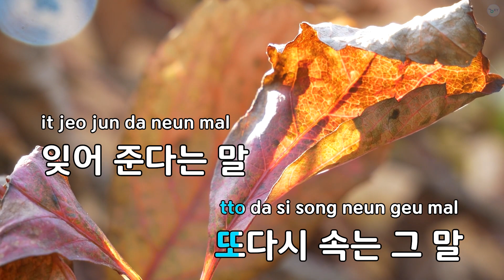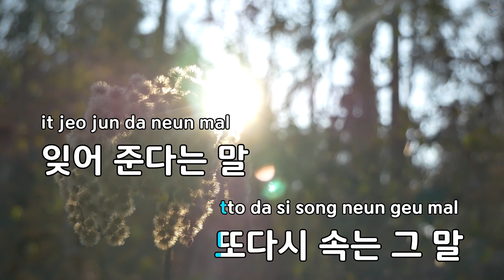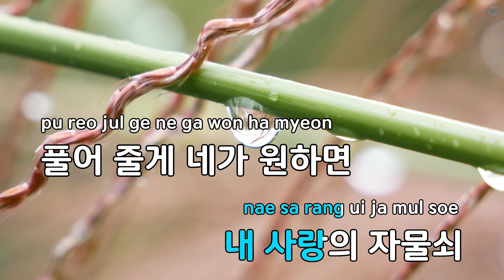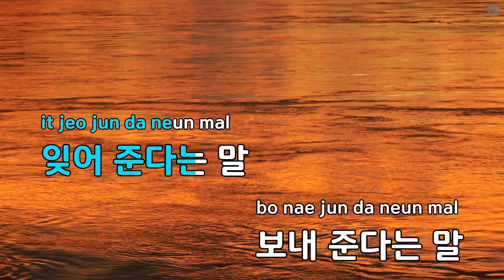Lie - FT아일랜드 (KY.86333) / KY KARAOKE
"★ 곡 정보 ★
번호 : 86333
제목 : Lie
가수 : FT아일랜드
작사가 : 한성호,MR.B.I.G
작곡가 : 한성호

Copyrightⓒkeumyoung